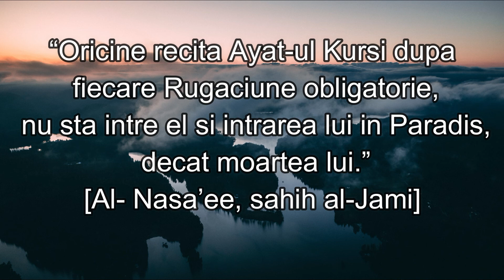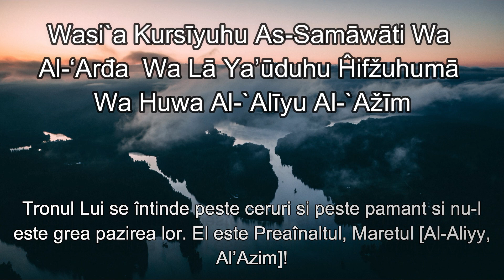Ayat-ul Kursi - Surat Al Baqara 255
Ayat-ul Kursi Surat Al Baqara 255 - traducerea sensurilor in limba romana